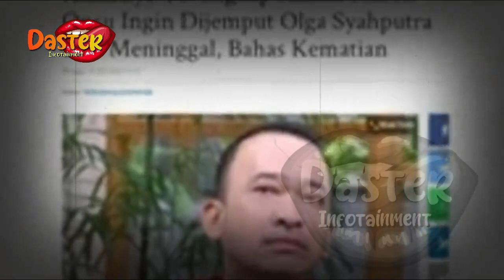KONDISINYA TAK KUNJUNG MEMBAIK!? FIRASAT RUBEN ONSU SOAL KEMATIAN BEGITU KUAT | gosip artis hari ini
insertlive,
insert today,
insert pagi,
insert siang,
infotainment,
indonesia,